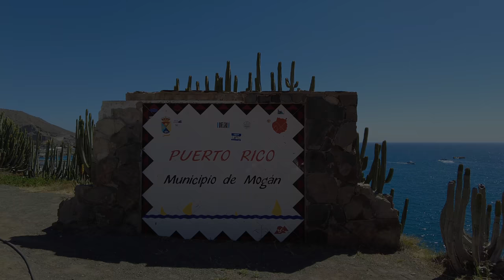Gran Canaria Puerto Rico Beach | Playa de Puerto Rico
Puerto Rico beach is an awesome place to visit when you are in Gran Canaria. Join me for a short walk around the beach!